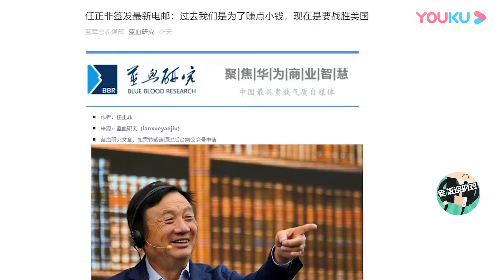任正非签发最新电邮：过去是为了赚点小钱，现在是为了战胜美国！